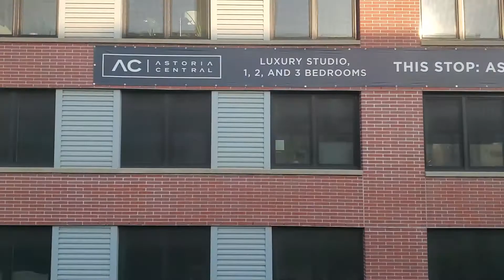Ditmars Blvd bound (N) train ride from Broadway to Astoria Blvd, bypassing 30 Avenue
Due to this Ditmars Blvd bound R68A (N) train running behind schedule, it skipped 39 Avenue, 36 Avenue, and 30 Avenue. I recorded the ride from Broadway to Astoria Blvd, skipping 30 Avenue.